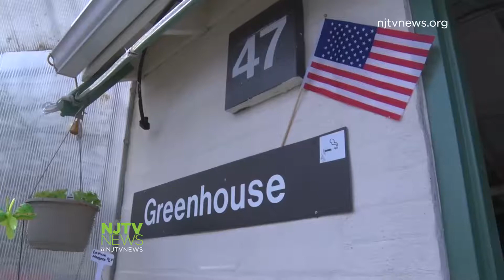Veterans get new start through greenhouse program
Located on the VA Lyons campus near Basking Ridge, the greenhouse is dedicated to employing previously homeless veterans.